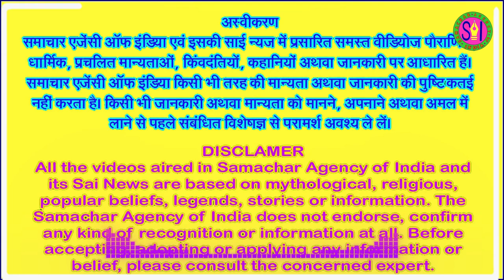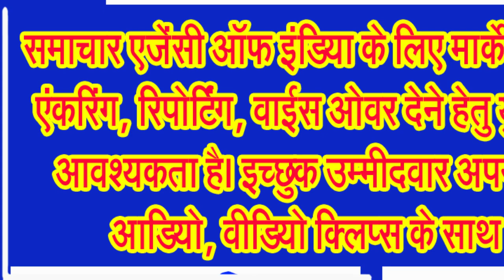नवरात्र का पहला दिन, जगतजननी माता दुर्गा के ‘शैलपुत्री‘ स्वरूप की होती है अराधना . . .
जानिए माता शैलपुत्री की कथा, पूजन विधि आदि विस्तार से . . .
सनातन धर्म के कैलेण्डर के अनुसार पितृ पक्ष के समाप्त होने अर्थात पितृ मोक्ष अमावस्या के उपरांत सनातन धर्म में शारदीय नवरात्रि की शुरुआत हो जाती है, जिसमें देवी माता के नौ स्वरूपों की पूजा की जाती है, जिन्हें नव दुर्गा के नाम से जाना जाता है। हिंदू धर्म में नवरात्रि का महत्व बेहद खास माना जाता है।
आईए जानते हैं कि कितने प्रकार की नवरात्रि साल भर में होती हैं,
 पूरे साल में चार नवरात्रि आती हैं, पहली चैत्र नवरात्रि और दूसरी शारदीय नवरात्रि विशेष रूप से मनाई जाती है। वैसे सनातन धर्म में साल में चार बार नवरात्रि मनाई जाती है। धार्मिक मान्यता के अनुसार चैत्र और शारदीय नवरात्रि के अलावा दो गुप्त नवरात्रि भी होती हैं। एक गुप्त नवरात्रि माघ महीने में और दूसरी आषाढ़ महीने में मनाई जाती है। चैत्र और शारदीय नवरात्रि में मां दुर्गा के नौ रूपों की सार्वजनिक रूप से पूजा की जाती है। जबकि गुप्त नवरात्रि में मां काली और दस महाविद्याओं की गुप्त रूप से पूजा की जाती है।
वर्ष 2024 में तीन अक्टूबर से होगी शारदीय नवरात्रि की शुरूआत,
इस बार पितृ पक्ष सितंबर में संपन्न हो रहे हैं और शारदीय नवरात्रि की शुरूआत 3 अक्टूबर अश्विन मास के शुक्ल पक्ष की प्रतिपदा तिथि से होगी। इस दौरान घरों में मां दुर्गा की अराधना का पूरे विधि विधान के पूजन किया जाएगा। इसके लिए पूरे रीति  रिवाज और मुहूर्त के अनुसार घरों में कलश स्थापना कर नौ दिनों तक माता की आराधना की जाएगी। शारदीय नवरात्रि के दसवें दिन दशमी मनाई जाती है, जिसे दशहरा या विजयादशमी भी कहा जाता है। इसमें सत्य की असत्य पर जीत के भगवान राम ने रावण का वध किया था। और इसके बाद नवरात्रि का समापन होगा।
आईए जानते हैं वर्ष 2024 में कलश स्थापना का शुभ मुहूर्त,
घरों में नवरात्रि का पूजन करने से पहले इसके लिए घट स्थापना का विधि विधान किया जाता है। इसे पूरे मुहूर्त के अनुसार ही घर में 9 दिनों के लिए स्थापित किया जा जाता है। इस बार इसके लिए घट स्थापना 3 अक्टूबर को होगी, घटस्थापना मुहूर्त सुबह 6 बजकर 24 मिनिट से सुबह 8 बजकर 45 मिनट तक होगा और अभिजीत मुहूर्त अपरान्ह 11 बजकर 52 मिनिट से दोपहर 12 बजकर 39 मिनिट तक रहेगा।
हर साल नवरात्रि के दौरान दिन के हिसाब से मां की सवारी तय की जाती है। अगर नवरात्रि की शुरुआत रविवार और सोमवार से हो रही है तो मां की सवारी हाथी मानी जाती है। अगर नवरात्रि की शुरुआत मंगलवार और शनिवार से हो रही है तो मां की सवारी घोड़ा होती है। वहीं अगर नवरात्रि की शुरुआत गुरुवार और शुक्रवार से हो रही है तो मां की सवारी डोली या पालकी होती है। साल 2024 में नवरात्रि की शुरुआत गुरुवार से हो रही है तो मां की सवारी डोली होगी। वहीं शनिवार को नवरात्रि का समापन होने का मतलब है कि मां पैदल जाएंगी। मां दुर्गा का पालकी पर आना शुभ नहीं माना जाता है। इसके अलावा मां का पैदल प्रस्थान भी शुभ नहीं माना जाता है। इसलिए भक्तों को नवरात्रि के दौरान डोली पर सवार होकर आईं मां की पूजा पूरे विधि विधान से करनी चाहिए। इससे आप कई कठिन परिस्थितियों से बच सकते हैं।
आईए अब जानते हैं शारदीय नवरात्रि के पहले दिन किसकी पूजा की जाती है। शारदीय या शारदेय नवरात्र के पहले दिन माता शैलपुत्री की पूजा की जाती है। पौराणिक मान्यताओं के अनुसार, माता पार्वती पर्वतराज हिमालय की पुत्री हैं और मां के शैलपुत्री स्वरूप की पूजा देवी के मंडपो में पहले नवरात्र के दिन होती है। शैल का अर्थ है हिमालय और पर्वतराज हिमालय के यहां जन्म लेने के कारण इनका नाम शैलपुत्री पड़ा। पार्वती के रूप में इनको देवाधिदेव महादेव भगवान शिव के पत्नी के रूप में भी जाना जाता है। आइए आपको बताते हैं मां शैलपुत्री की पूजाविधि, मंत्र और भोग के बारे में विस्तार से . . .
सबसे पहले जानते हैं माता शैलपुत्री के स्वरूप के बारे में,
माता शैलपुत्री का स्वरूप बेहत शांत और सरल है। माता के एक हाथ में त्रिशूल और दूसरे में कमल शोभायमान रहता है। माता अपने नंदी नामक बैल पर सवार होकर संपूर्ण हिमालय पर विराजमान हैं इसलिए माता शैलपुत्री को वृषोरूढ़ा और उमा के नाम से भी जाना जाता है। यह वृषभ वाहन शिवा का ही स्वरूप है और शैलपुत्री समस्त वन्य जीव जंतुओं की रक्षक भी हैं। माता शैलपुत्री ने घोर तपस्या करके ही भगवान शिव को प्रसन्न किया था। शैलपुत्री के अधीन वे समस्त भक्तगण आते हैं, जो योग, साधना, तप और अनुष्ठान के लिए पर्वतराज हिमालय की शरण लेते हैं। मां अपने भक्तों की हमेशा मनोकामना पूरी करती हैं और साधक का मूलाधार ...